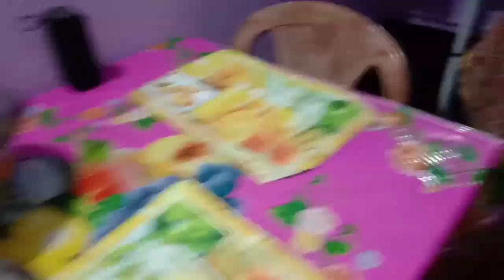হাঁস আগে না ডিম আগে 😂🤔 / চিকেনের লাল ঝোল আর ভাত দুপুরের খাবার জমে গেল ✨